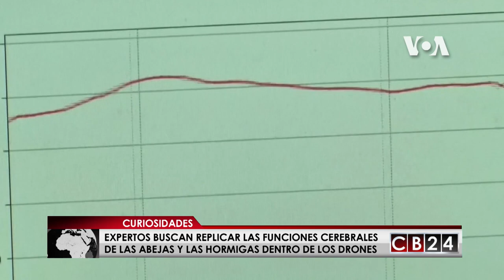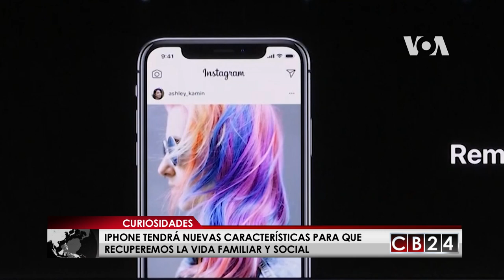Este domingo 17 de junio en CB24 Curiosidades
Tecnología, salud y ambiente todo se lo cuenta Sofia Alvarado en Curiosidades este domingo 17 de mayo.